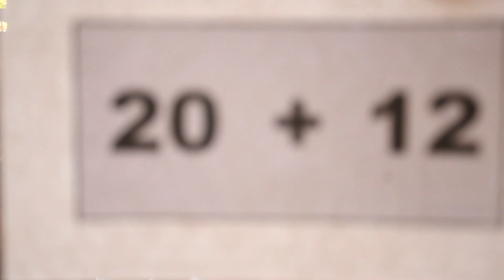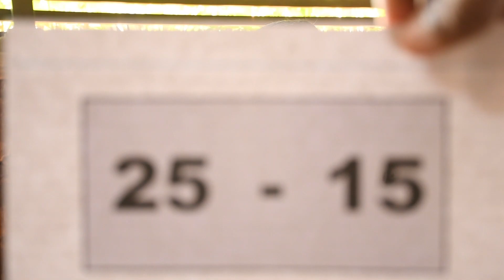CLV7587 | KNITTING MACHINE OPERATOR | CLEVER HR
CLEVER HR